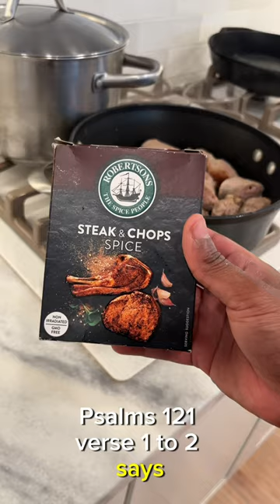I miss home🥹🥹.